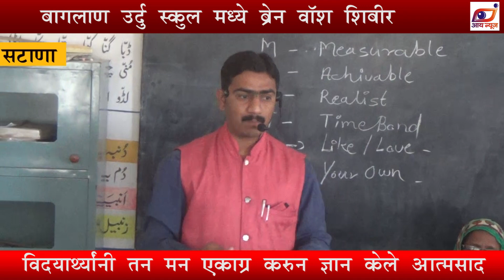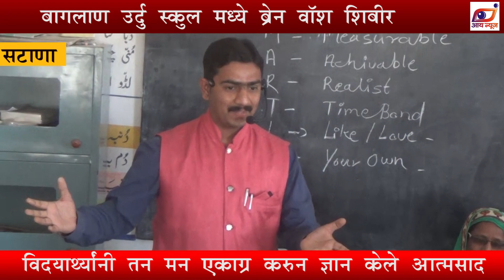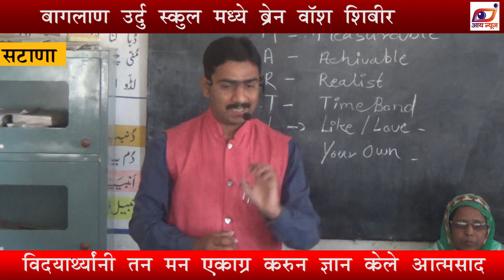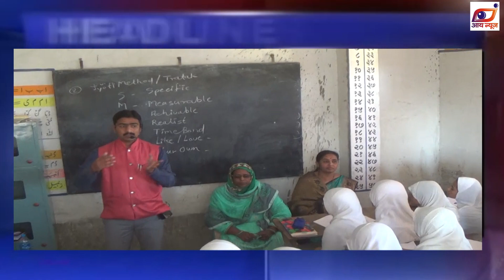I News Episode 13 february 2018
प.पु.जंगलीदास महाराज यांचे डी.आर ट्रेडींग कंपनी ला सदिच्छा भेट,बागलाण उर्दु स्कूल मध्ये तीन दिवसीय ब्रेन वाँश शिबीर संपन्न, महाशिवरात्री निमित्त दोधेश्वरला भाविकांची गदीँ.